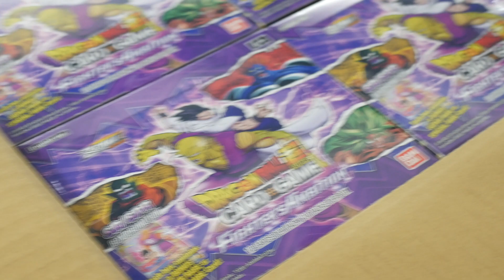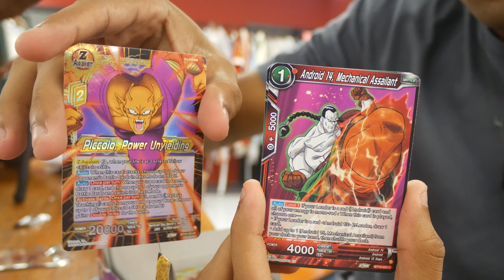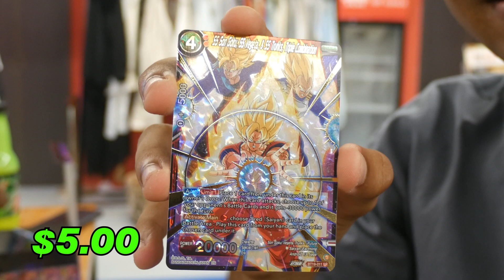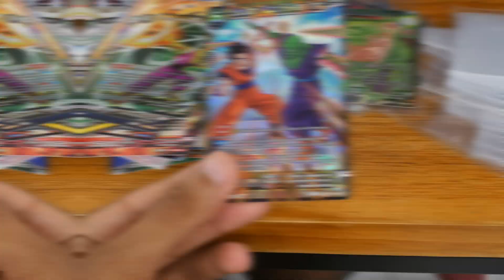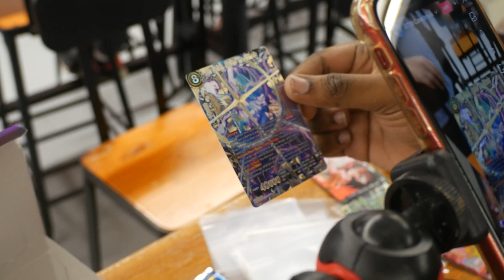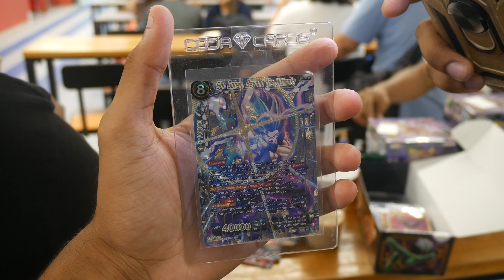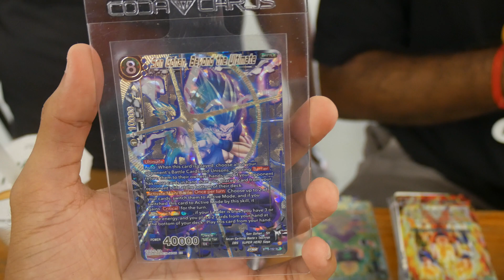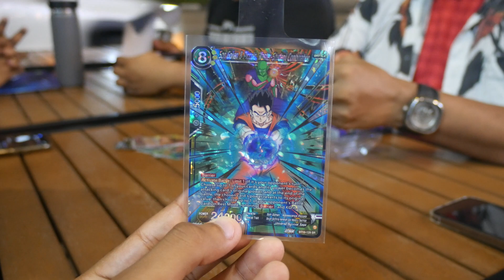WE PULLED THIS INSANE $500 BEAST GOHAN SECRET RARE! FIGHTER'S AMBITION OPENING!!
// MUSIC
All music in this Livestream is from Streambeats by Harris Heller